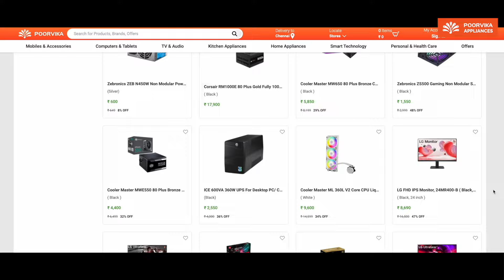Build Your Dream Gaming PC 🕹️ at Poorvika Appliances | Porur 💥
Want to dominate the battlefield? 💪 Then it's time to build the ultimate gaming rig! 🎮

Join us at Poorvika Appliances in Porur for an epic experience customizing your dream PC! 🤯

We'll guide you through every step, from choosing the perfect components to assembling your own powerhouse. 💻